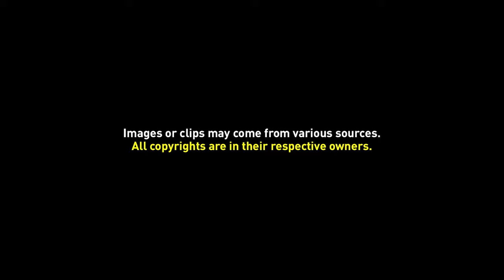Pallet Furniture 1 (Stock Footages)